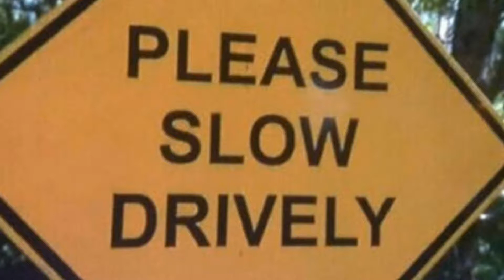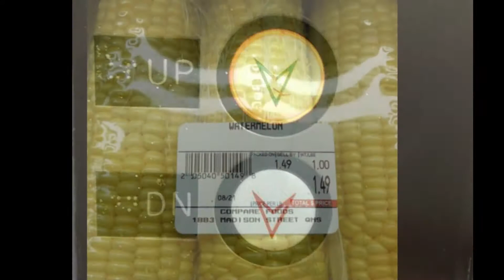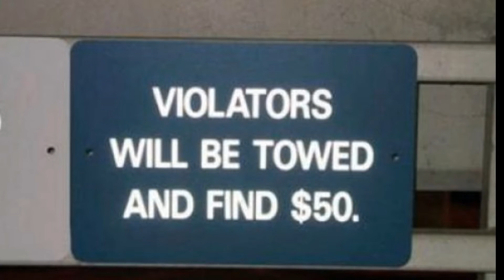You Had One Job Compilation #1!!